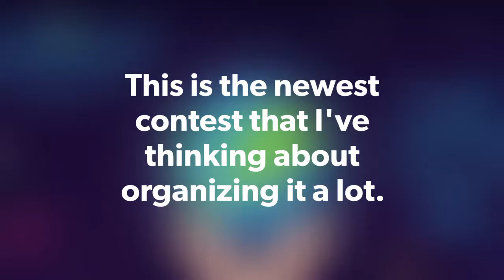Earthovision Song Contest - Trailer (NOT A PARTICIPATION VIDEO)